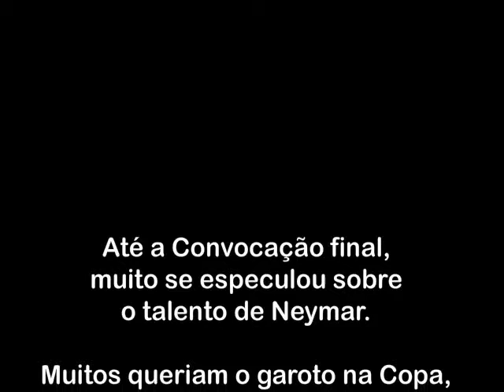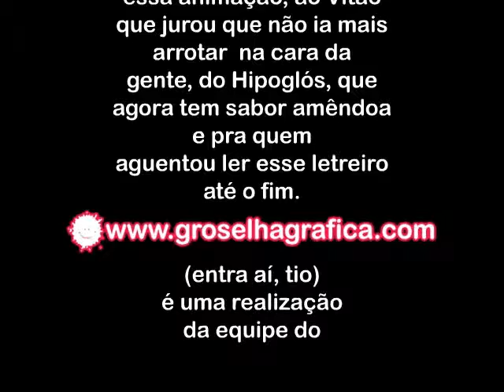Convocação 2010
Video feito em 2010, em decorrência da Copa da Africa do Sul para o projeto de humor Groselha Gráfica.